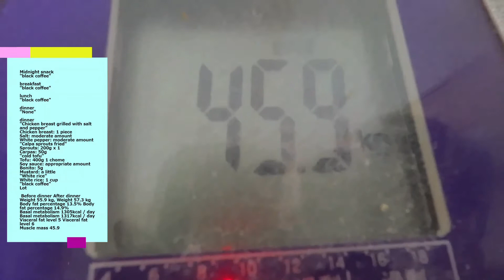Stir-fried carpus sprouts：Meal and weight of June 1 (1000 weight increase at 55.9 kg)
Posting daily food and weight records.

Meal and weight of June 1 (1000 weight increase at 55.9 kg)

Midnight snack
"black coffee"

breakfast
"black coffee"

lunch
"black coffee"

dinner
"None"

dinner
"Chicken breast grilled with salt and pepper"
Chicken breast: 1 piece
Salt: moderate amount
White pepper: moderate amount
"Calpa sprouts fried"
Sprouts: 200g x 1
Carpas: 50g
"cold tofu"
Tofu: 400g 1 chome
Soy sauce: appropriate amount
Bonito: 5g
Mustard: a little
"White rice"
White rice: 1 cup
"black coffee"
Lot

 Before dinner After dinner
Weight 55.9 kg, Weight 57.3 kg
Body fat percentage 13.5% Body fat percentage 14.9%
Basal metabolism 1305kcal / day Basal metabolism 1317kcal / day
Visceral fat level 5 Visceral fat level 6
Muscle mass 45.9 kg Muscle mass 46.3 g
Muscle level -2 Muscle level -2
Bone mass 2.5 Bone mass 2.5
Height 173cm
Average weight 70 kg